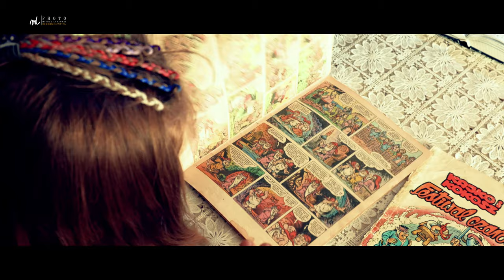Kajko i Kokosz - marzenia Taty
Kajko i Kokosz to był ulubiony komiks Taty.
Czasami marzenia się spełniają. Zobaczcie ;-)